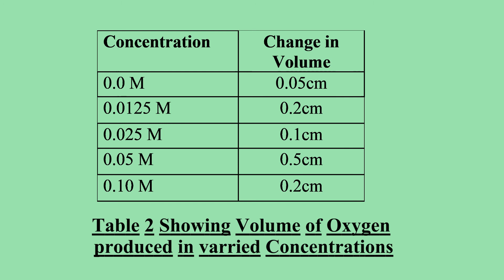Rate of Photosynthesis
In this biochemistry experiment, we investigate how light and concentration affect the rate of photosynthesis. A common pondweed known as watermilfoil will be used.